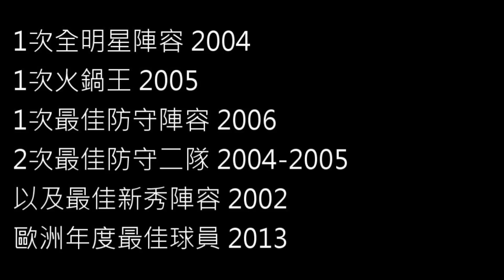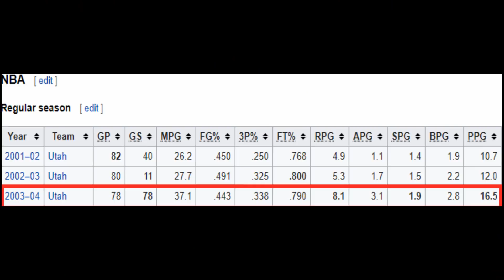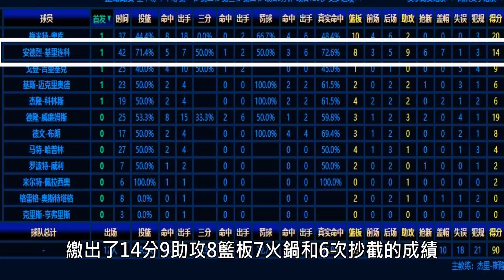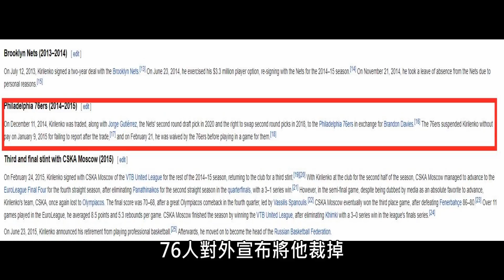NBA球星｜3分鐘認識AK47全能前鋒Andrei Kirilenko 【蝦球啦】七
1:54秒更正為1月3日